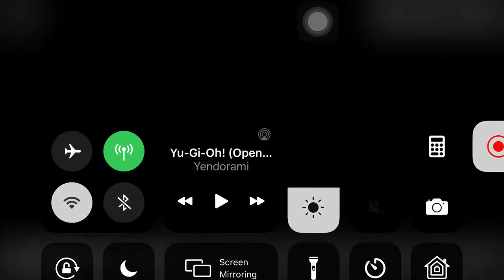High School highlights